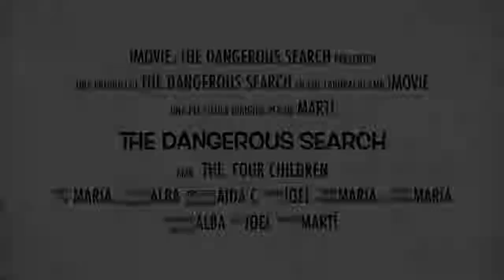The Dangerous Search